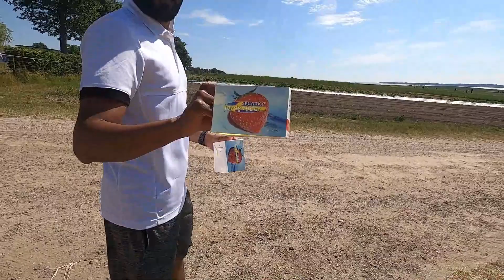Berry picking in Sweden | Summer fun | Malayalam Vlog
Hey, watch this exciting outdoor fun video of a memorable day out with my family in one of the strawberry farms in Sweden!